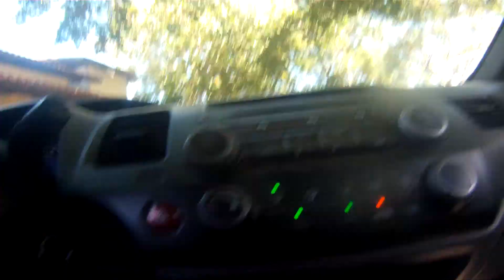Flamboyant Hotel Fazenda Guarapari ES